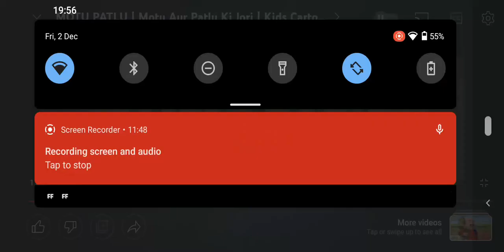Motu and patlu from goral kumar